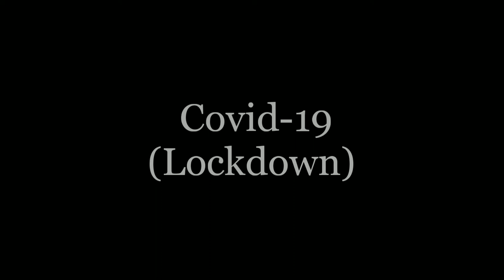Soniya Agrawal | School2Office Journey | Poem | Dekhte hi dekhte wo badi ho gaye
The day my parents left after shifting me in an unknown place, a big city "MUMBAI". I was sitting alone in my room with full of emotions so I took a pen as well as notebook and wrote down everything. I recalled all the old memories and so many things related to me. I finally framed it in the form of poem and this is actually dedicated to all the girls/boys who are away from their family, we all feel the same.❤️

Never be Sad
Stay Positive
Stay Happy and

P.S.
Earphone recommended 🎧